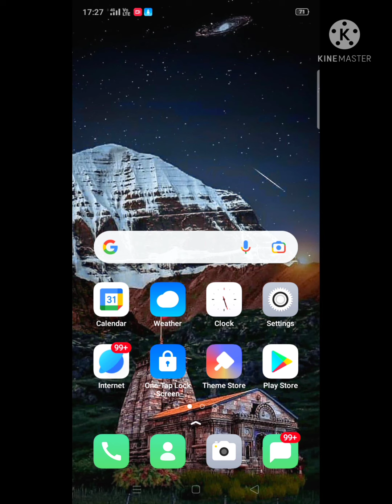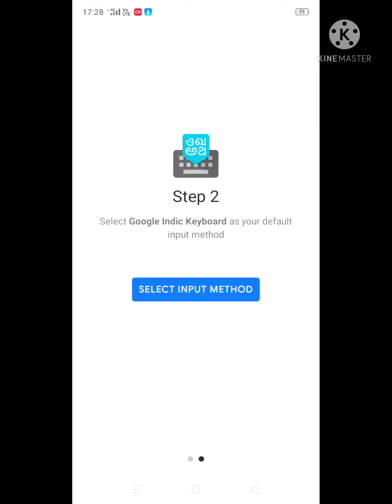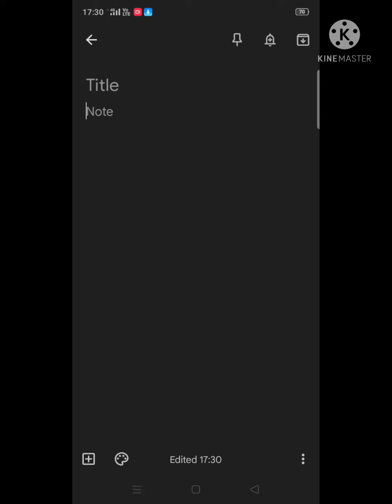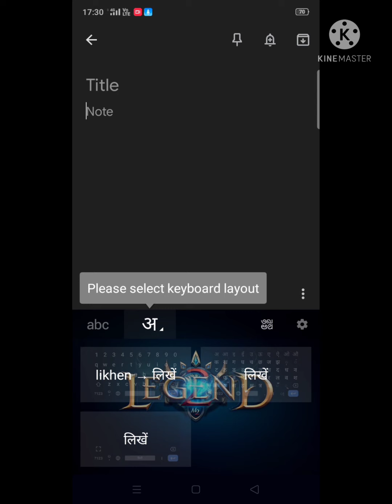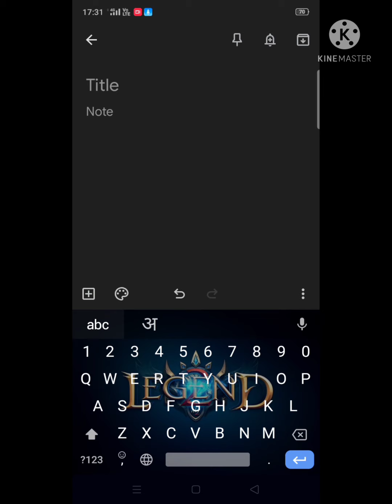How To Set Background Image In Keyboard/हाउ टू सेट बैकग्राउंड इन कीबोर्ड👍(hindi)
hello guys kase ho ap sabhi log i hope ap sabhi acche honge to ap is video me dekehenge ki ham apne keyboard me background image kase set kar sakte hain agar apko ye vali video pasand ayi ho to isko like kardena or channel pe nahi ho to subscribe karke bell notification 🔔 ko all pe select kardena and apne dosto ke sath jyada se jyada share karn